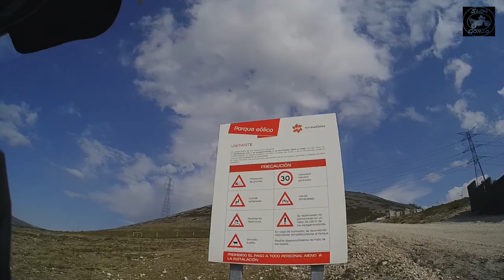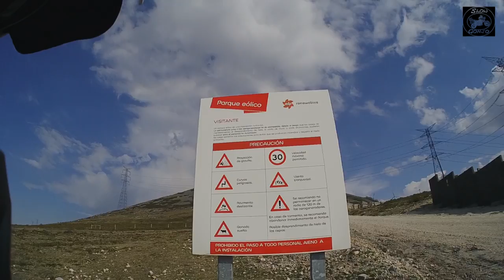El Palo y La Sierra de los Lagos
De nuevo por la Sierra del Palo, esta vez visitando el parque eólico de la zona